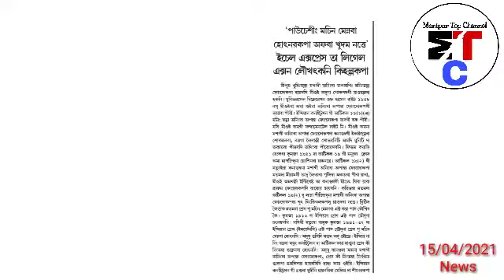'Machin mennaba Hotnarakpa aphaba khudam natte' Echel Express da Legal Action Loukhat kani kihalakpa